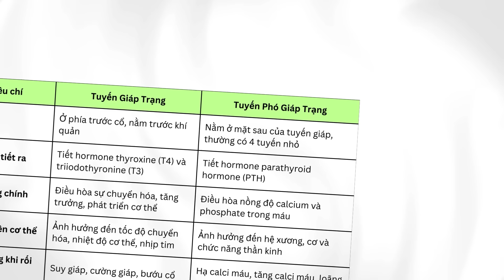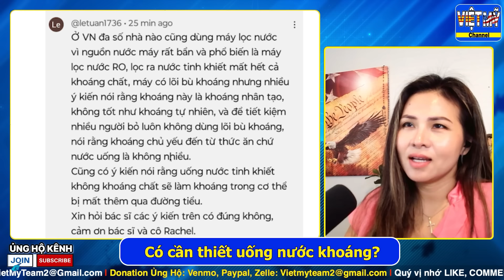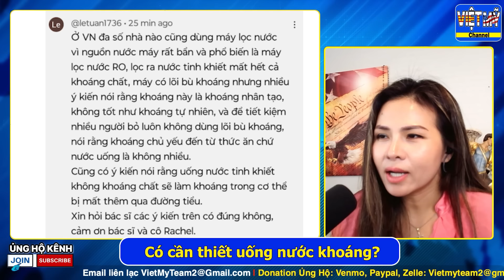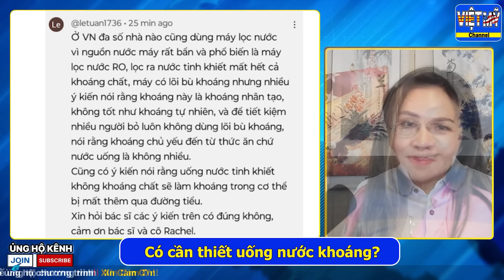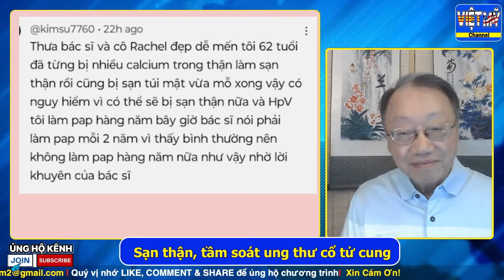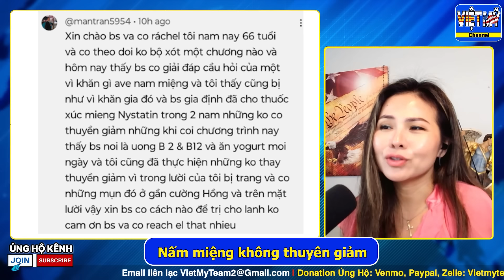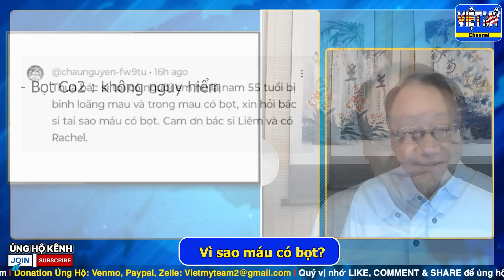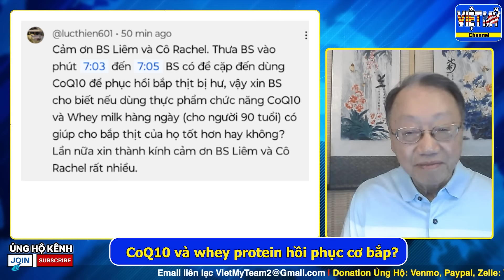#284 - Công dụng không ngờ từ nước khoáng. Nấm miệng, máu có bọt, tuyến giáp, tiểu đường loại 2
Rachel kính chào quý vị, khi cần xem lại câu hỏi, quý vị hãy bấm vào mốc thời gian được đánh dấu bên dưới sẽ xem được nội dung ngay:
00:00 - Lời Chào
01:05 - Trò chuyện lịch sử
06:51 - Nước màu từ đường có độc không?
10:43 - Có nên mổ bướu tuyến giáp?
11:35 - Bệnh tuyến phó giáp, uống canxi , D3?
12:42 -  Phân biệt Tuyến giáp và Tuyến phó giáp
13:22 - Đổi thuốc metformin sang glipizide
14:45 - Có cần thiết uống nước khoáng?
18:20 - Sạn thận, tầm soát ung thư cổ tử cung
21:06 - Nấm miệng không thuyên giảm
22:28 - Vì sao máu có bọt?
24:48 - CoQ10 và whey protein hồi phục cơ bắp?